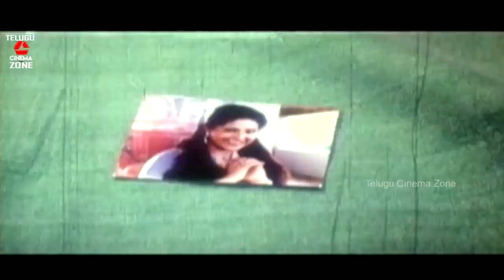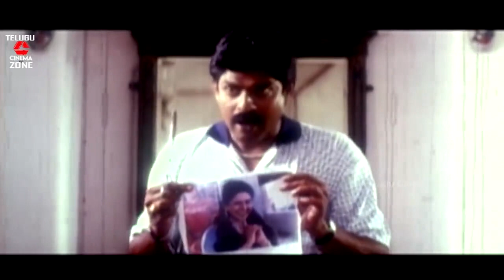SWAPNA LOKAM | BACK 2 BACK MOVIE COMEDY SCENES | JAGAPATI BABU | KOTA SRINIVASA |TELUGU CINEMA ZONE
Watch And Enjoy Swapna Lokam Back 2 Back Comedy Scenes Telugu Movie On Telugu Cinema Zone.

Starring :Jagapati Babu, kota srinivasa rao, sudhakar, Rasi Among Others.

Director   : Bheemaneni Srinivas Rao Star
Producer  : M.Narasimha Rao
Music Director : Vandemataram Srinivas